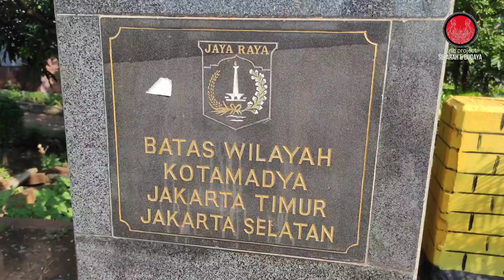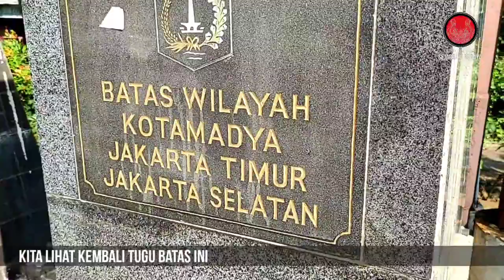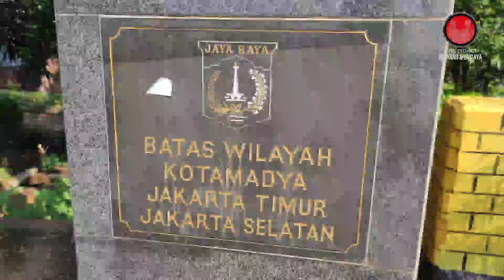Mencari Jejak Tugu Batas Kotamadya Jaktim dan Jaksel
Setelah cukup lama di cari akhirnya ketemu juga tugu batas wilayah kotamadya yang ada di condet.
Ternyata letaknya ada di jembatan penghubung condet dan tanjung barat di wilayah kampung gedong.

Lokasi ini masih sangat asri dan alami dan lokasi ini juga merupakan pintu masuk air sungai Ciliwung ke arah condet.